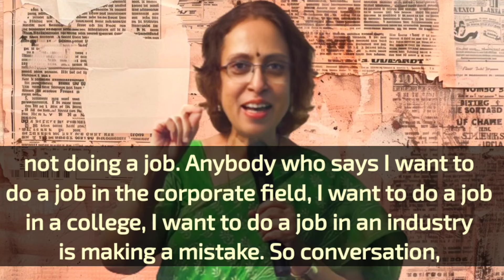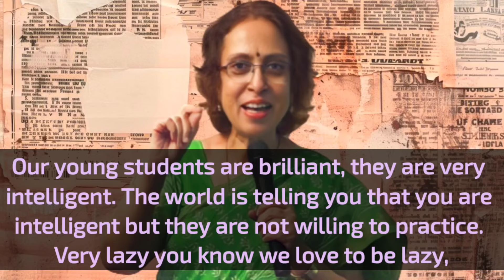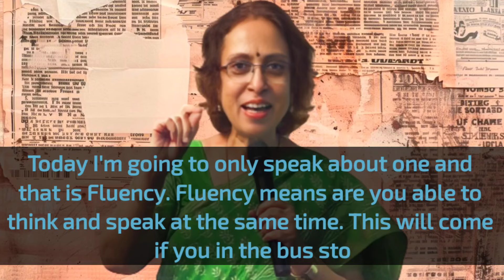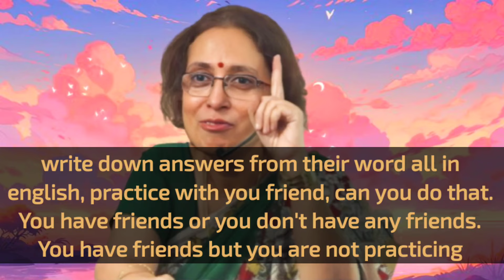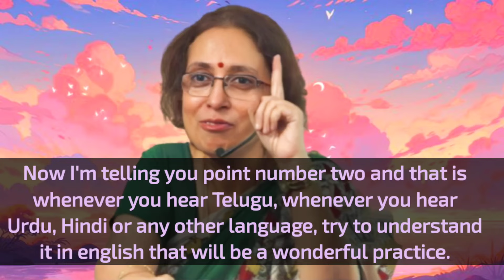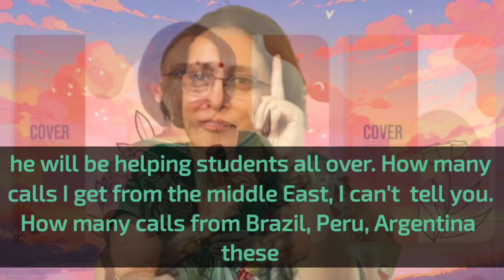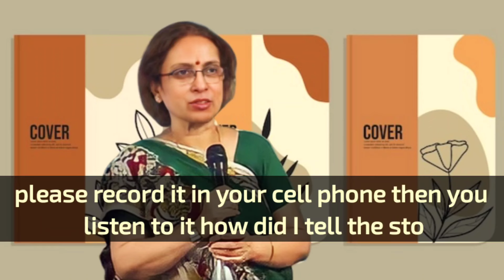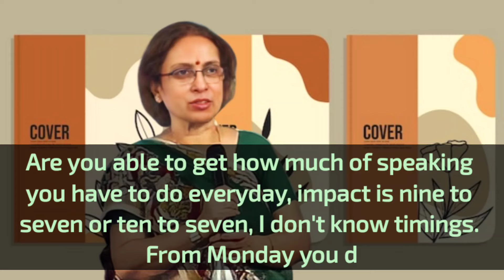The Best Way To Practice English Conversation // English Speaking Practice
The Best Way To Practice English Conversation